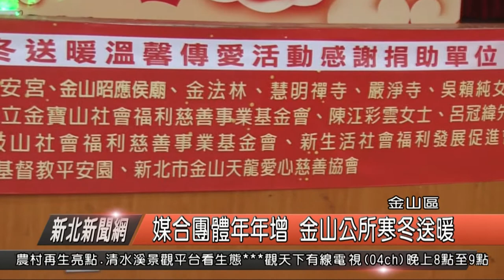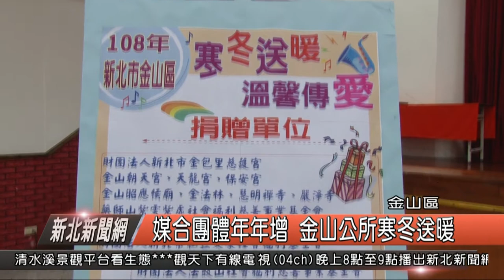媒合團體年年增 金山公所寒冬送暖